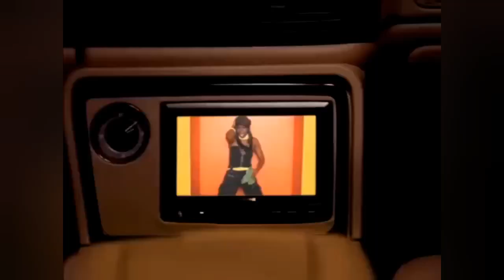SUMMER SCHEME RIDDIM MIX ~ DJ LARY 254